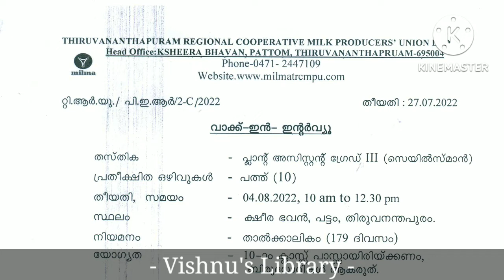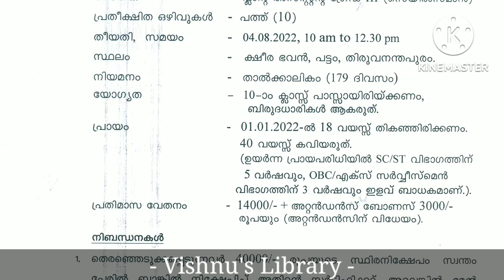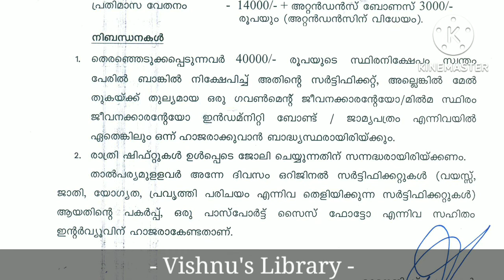മില്‍മയില്‍ ജോലി - പരീക്ഷ ഇല്ല | MILMA Recruitment 2022 Malayalam | Milma job vacancy malayalam 2022